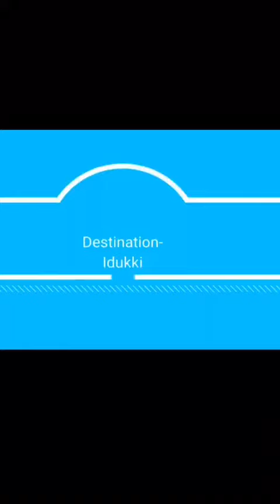IDDUKI - KERALA- INDIA The Unforgettable Experience An ideal destination to travel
*(IDUKKI-KERALA-INDIA)*-.  *(IDUKKI)*-  Idukki, the hilly district of Kerala gets the name from Malayalam word 'Idukku', which means a narrow gorge. The charming district is the most nature rich areas of Kerala and teems with picturesque peaks and verdant valleys Its 1500 sq kms reserved forest area is a haven for enchanting wildlife and exotic flora. Wildlife sanctuaries, hill stations, spice plantation tours, trekking and elephant rides are some of the attractions of this beautiful district. It is also home to large number of tribal population known for their unique customs and beliefs.     *(FOR GENERAL INFORMATION , SIGHTSEEING, ADMINISTRATIVE SERVICES , MEDICAL SERVICES, EMERGENCY, ACCOMMODATIONS, TOURISM RELATED INTERESTS OR ADDITIONAL DETAILS PROVIDES BY STATE TOURISM ADMINISTRATION  PLEASE VISIT)*
Or visit our upcoming travel search engine- *Tourist Book*-it’s good to gooo!

Hey! this your friend... *Tourist Book* it's good to goooo!

Regards -
*Tourist Book Team*
it's good to goooo!